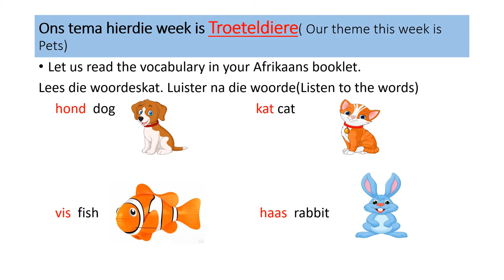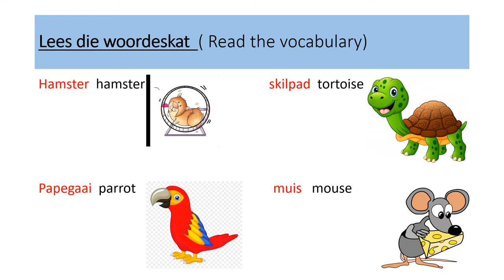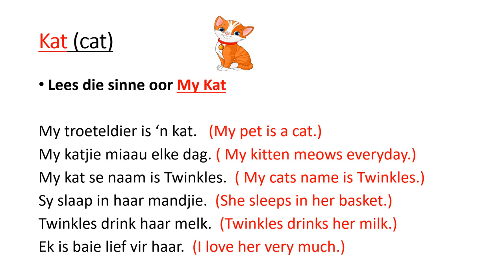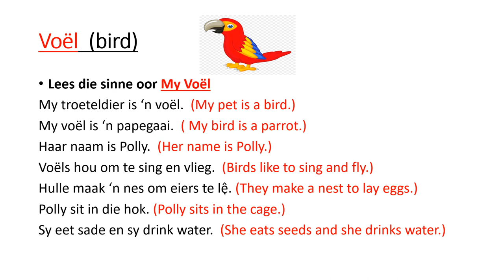Grade 3 Term 3: Afrikaans - Week 1 Tema: Troeteldiere